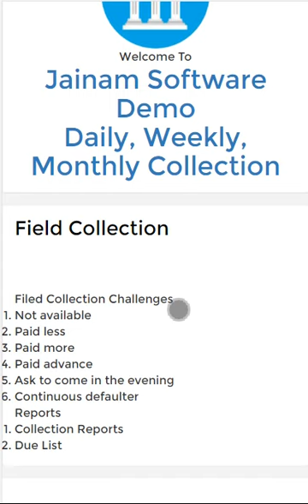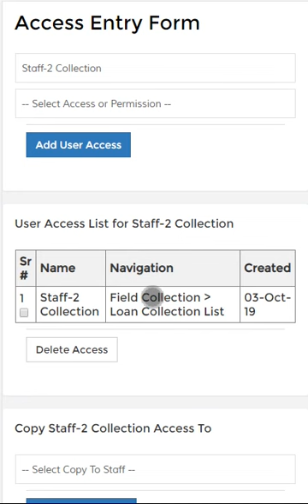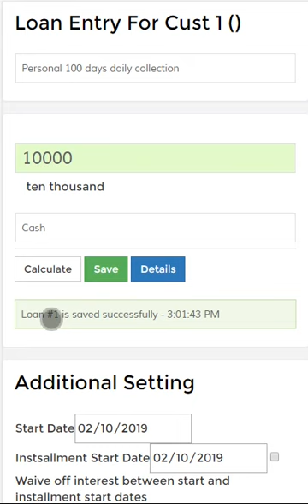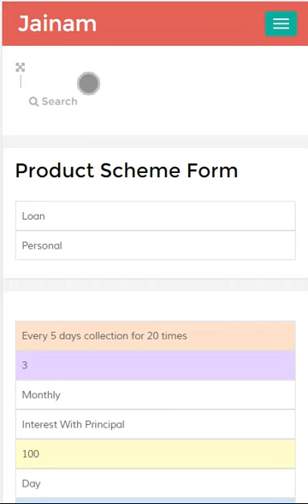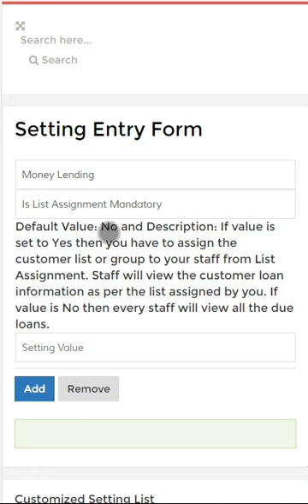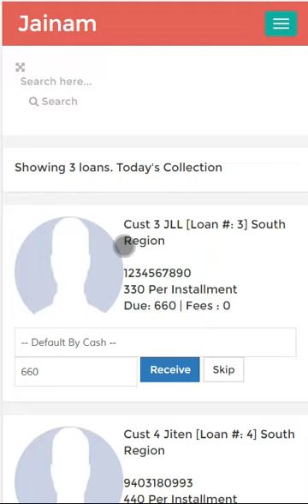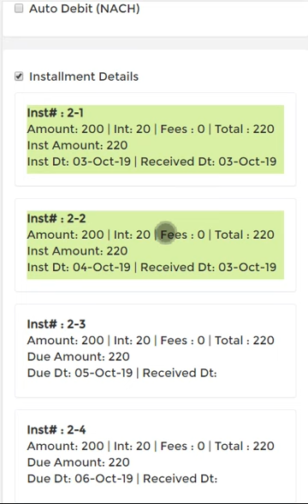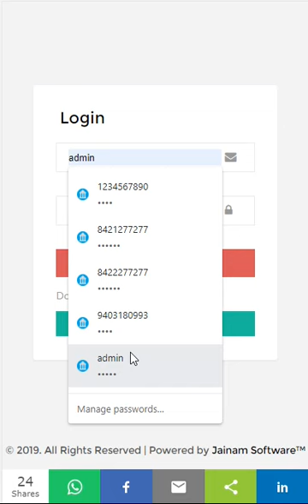Daily Finance | Jainam Software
Use Jainam Software for managing your daily finance. Daily finance is part of micro finance system which is extremely difficult to manage because there are so many challenges in managing daily finance.

Jainam software has made it extremely simple for micro finance business dealing in daily and weekly collection.